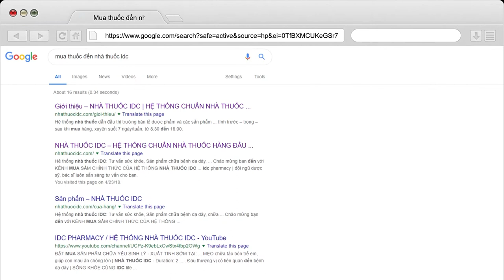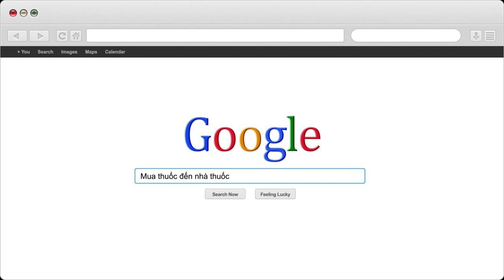Phân biệt đau đầu do rối loạn tiền đình và thiếu máu não | Nhà Thuốc IDC Pharmacy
1- Nhà Thuốc IDC 81-A9 Hồng Mai, HBT, Hà Nội
2- Nhà Thuốc IDC 167 Bạch Mai, HBT, Hà Nội
3- Nhà Thuốc IDC 258 Khương Trung, Thanh Xuân, Hà Nội
4- Nhà Thuốc IDC CT2B Huyndai, Hà Đông, Hà Nội
5- Nhà Thuốc IDC Nam Hồng, Đông Anh, Hà Nội
6- Nhà Thuốc IDC Dục Tú, Đông Anh, Hà Nội
7- Nhà Thuốc IDC Xuân Nộn, Đông Anh, Hà Nội
8- Nhà Thuốc IDC An Đà, Đặng Xá, Gia Lâm, Hà Nội
9 – Nhà Thuốc IDC 15/5 Phạm Ngũ Lão, Tp Trà Vinh
10- Nhà Thuốc IDC 84 Nguyễn Văn Trỗi, Tp Nam Định
11- Nhà Thuốc IDC 132 Nguyễn Công Trứ, Tp Ninh Bình
12- Nhà Thuốc IDC Đông Sơn, Tp Thanh Hoá
13- Nhà Thuốc IDC Thạch Lựu, Thạch Hà, Hà Tĩnh
14- Nhà Thuốc IDC 12 Nguyễn Thị Duệ, Tp Hải Dương

Người Chịu Trách Nhiệm Chuyên Môn Về Dược Của Cơ Sở:
Họ và Tên: Phùng Thị Chính
Trình Độ Chuyên Môn: Dược Sỹ Đại Học
Chứng Chỉ Hành Nghề Dược Số: 01156/HNO-CCHND do Sở Y Tế Hà Nội Cấp Ngày 30/09/2013